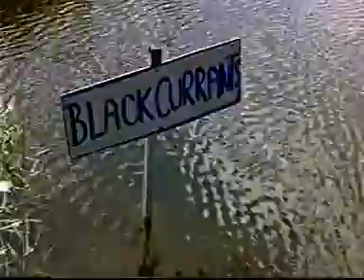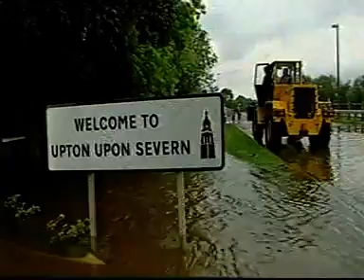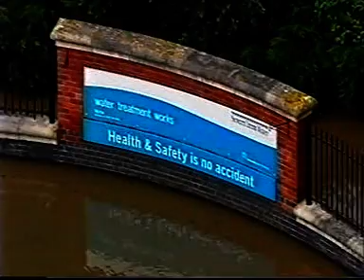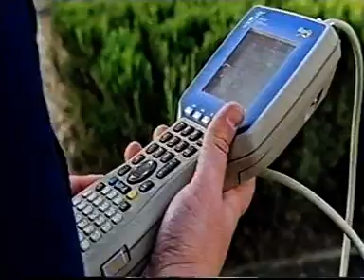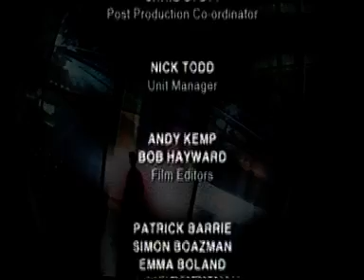Nostalgia 5 - Panorama with Kate Silverton on the 2007 floods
BBC Panorama with Kate Silverton on the 2007 floods - here we travel in a boat down the River Severn to look at the events and the problems.